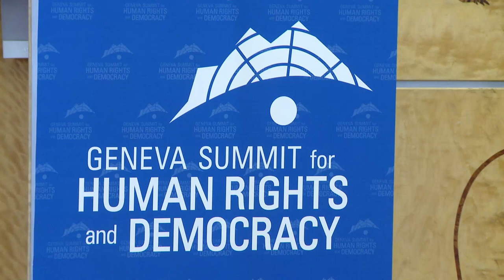Hillel Neuer at the 2020 Geneva Summit U.N. Opening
Hillel Neuer, UN Watch Executive Director

Welcome remarks at the U.N. opening of the 12th Geneva Summit for Human Rights and Democracy, February 17th, 2020, at United Nations Headquarters in Geneva, Switzerland.

For 2020 Geneva Summit videos, photos, transcripts, quotes and more,